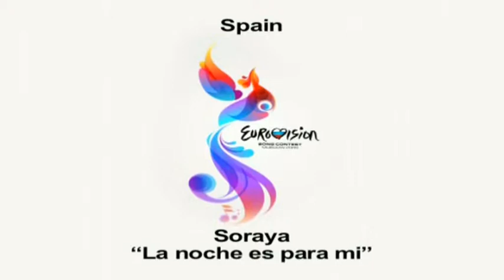Spain - Soraya Arnelas - La noche es para mí